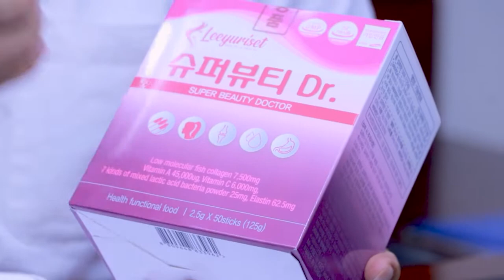និយាយអំពីផលិតផល | Ourn Sarath